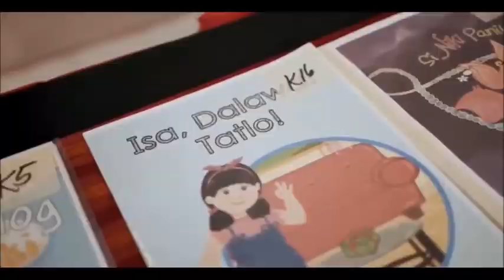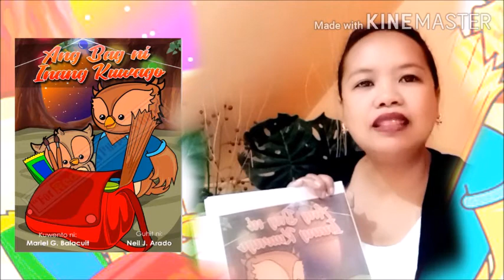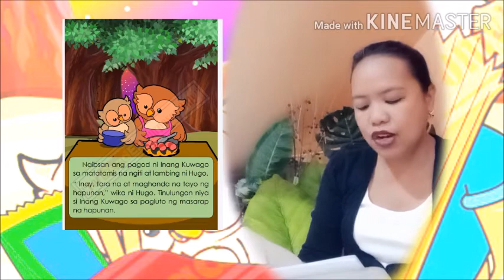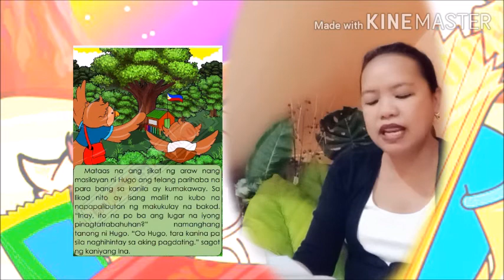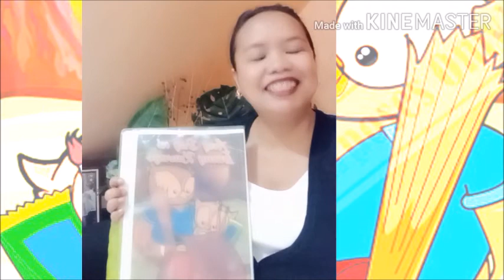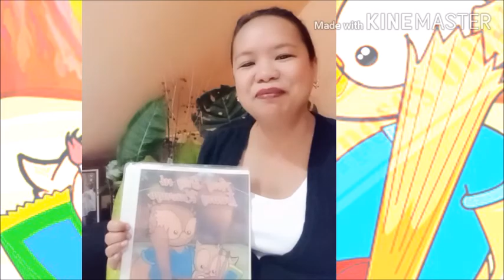"Ang Bag Ni Inang Kuwago" Entry # ( Kuwentong Pambata - DepEd Storybooks )